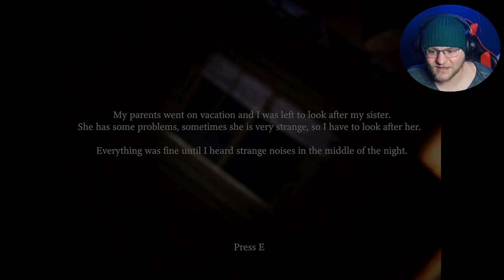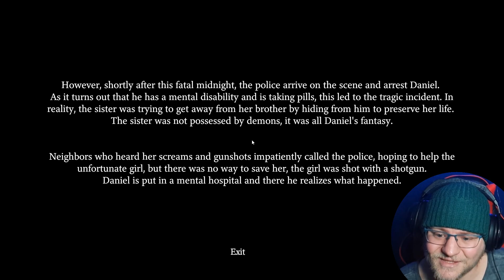This game almost gave me a HEART ATTACK! - Fatal Midnight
0:00 Preview
0:10 Intro
0:51 Gameplay
15:58 Outro